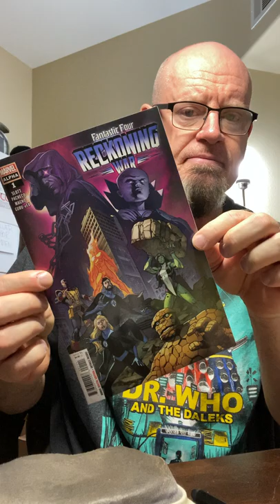Steve reads Fantastic Four the Reckonning War part 1.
Yes, join me as I review this new Marvel epic, unleashed free m the mind of Dan Slott.